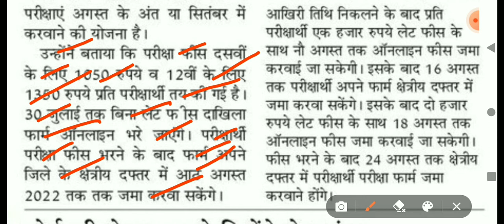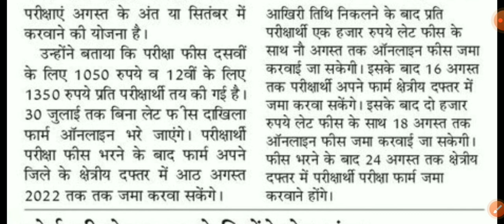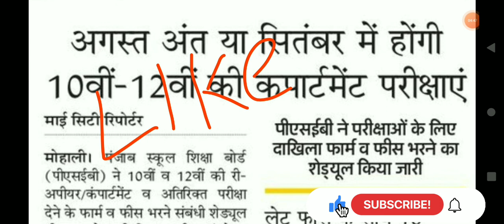10वी 12वी कपार्टमेंट बड़ी ख़बर। अगस्त या सितंबर में होगी परीक्षा। अभी अभी आई खबर। इंतज़ार हुआ खत्म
exam gk
exam date
exam admit card download
compartment exam date for class 12 bihar board
10th and 12th class exam
exam 16 jan 2022
compartment exam
12th compartment exam date 2022
haryana board exam
re appear exam 2022
12th/inter compartmental exam date 2022
bseb compartment exam 2022 date
haryana hssc aangnwari exam 2020
punjab board Exam
pbse exam